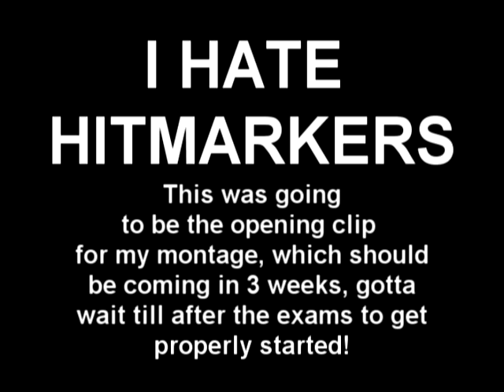Modern Warfare 2: I Hate Hitmarkers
So annoyed when this happened.